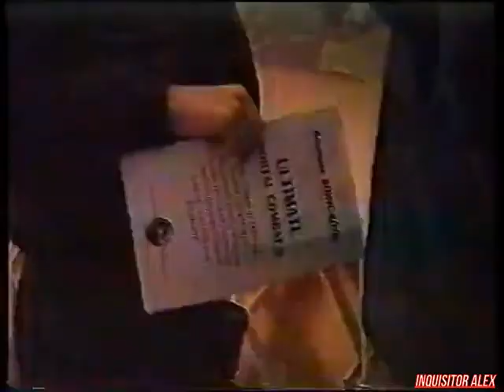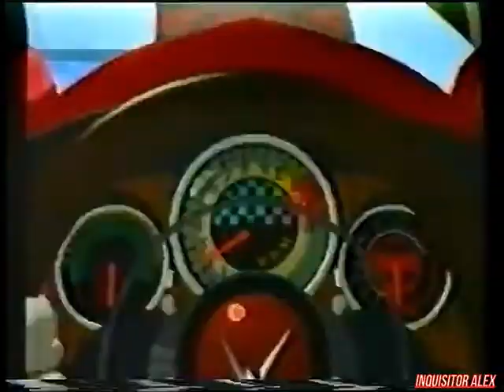03 - Бонус Клуб - Турнир Ultimate Mortal Kombat 3 (ТК "Шарк ТВ", 1997 год) 576p+t++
03 - Бонус Клуб - Турнир Ultimate Mortal Kombat 3 (ТК "Шарк ТВ", 1997 год) 576p+t++

Итоги турниры Ultimate Mortal Kombat 3
Победители:
- Олег (?), второй победитель турнира
- Аркадий, первый победитель турнира

Подытоживания Конкурса Рисунков:
1. Табухин Никита, выиграл - приставку [Kenga] Ken Boy
2. Идиатуллин Вадим, выиграл - картридж 8-бит
3. Медведев Сергей, выиграл - каталог SEGA
4. Балхияров Лев, выиграл - каталог Dendy
5. Зиянгиров Артур, выиграл - каталог Ultimate

Обзор:
- Soul Edge\Soul Blade (Sony PSX)
- K-1 Grand Prix (Sony PSX)
- Moto Toon Grand Prix 2 (Sony PSX)

Обработка видео\аудио - Inquisitor Alex
Над программой работали:

- Профессор Давлет
- SirMax